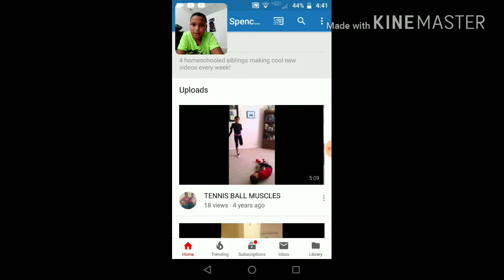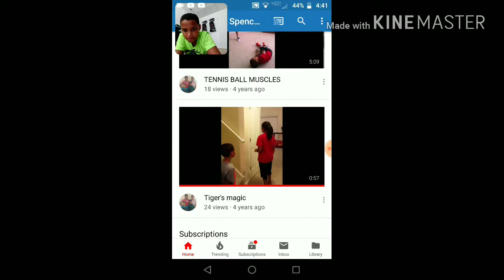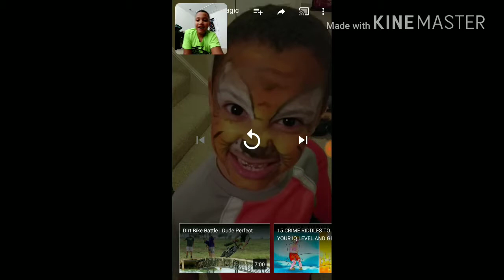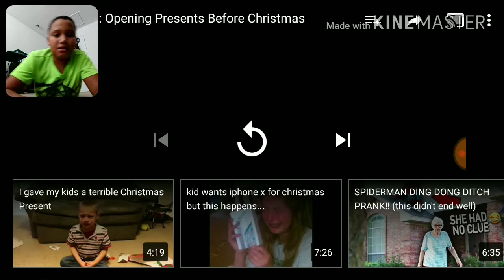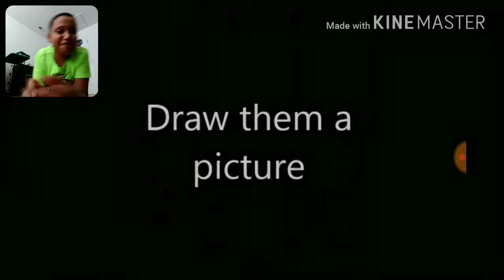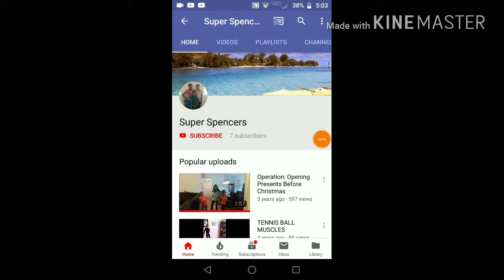Reacting to our old YouTube channel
Before we made this channel we had another Channel 4 years ago call Super Spencer. I decided ,today, I would do a reaction video to a couple of our videos on the channel